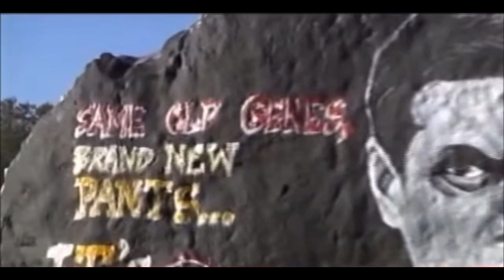Georgia Vs Tennessee 2011 Game 6 Highlights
Hope you all enjoy Go Dawgs!